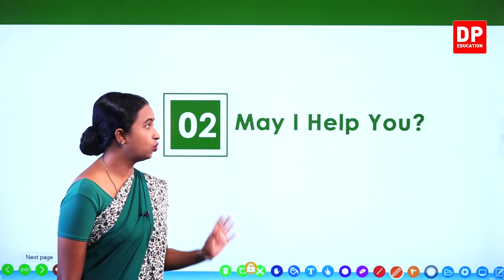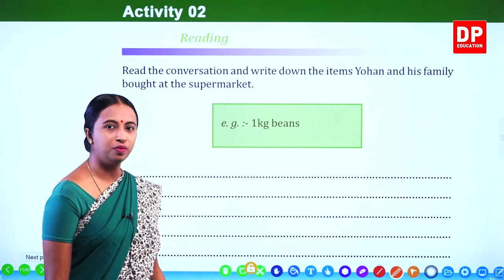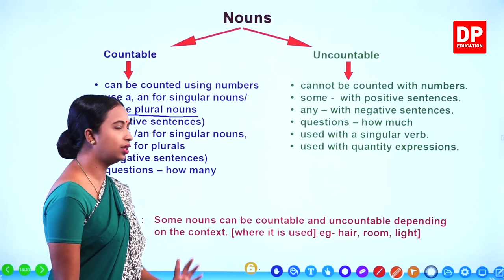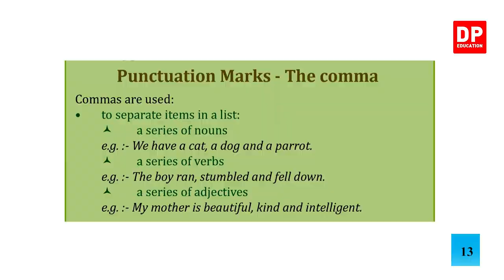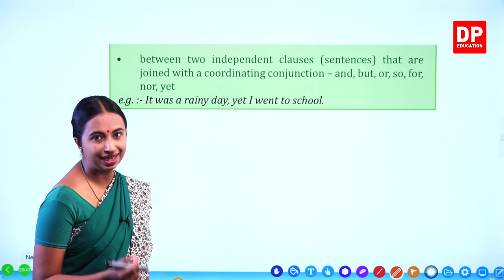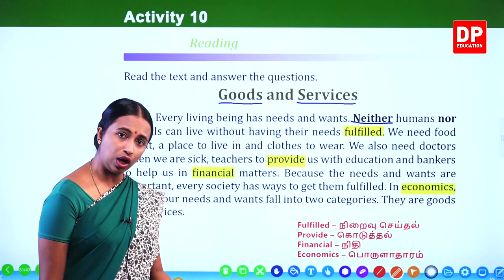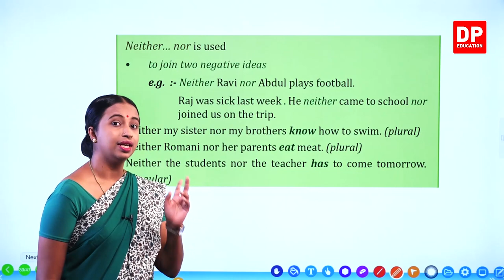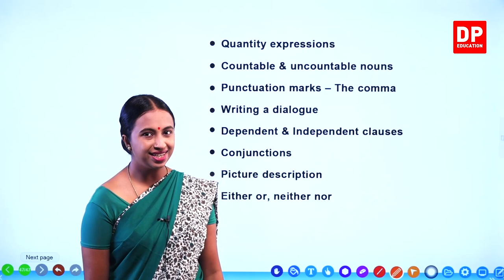பாடம் 02 - May I Help You? (Pupil's Book) தமிழில் | தரம் 09 English in Tamil